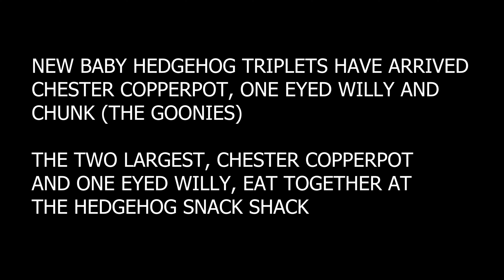New Hedgehog Triplets Arrive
I DO NOT FEED MEALWORMS
Mealworms cause metabolic bone disease in hedgehogs. Calciworms/black soldier fly larvae are however safe for them to eat.

Just a little garden in rural Somerset UK. I've been feeding hedgehogs for around 12 years, I started off with one trail cam, I now have several  in my back garden. What can I say, it's addictive! I started uploading to youtube as a way to catalogue info and the history of all my local hedgehogs families

What I feed - Iams Dry Kitten Food (chicken flavour) with Calcium Worms sprinkled on top. Very occasionally and in tiny amounts cooked egg, a tiny amount of grated cheese or some fruit is added.

WARNING - There will be fights and they can be very aggressive in nature (hedgehog fights can result in death from the complication of severe injuries), the same goes for some of the aggressive mating footage, it can be difficult to watch if you are sensitive to that kind of content, but I will always give a warning on the video and mark it for over 18's only if I deem the footage to be extreme and possibly upsetting.